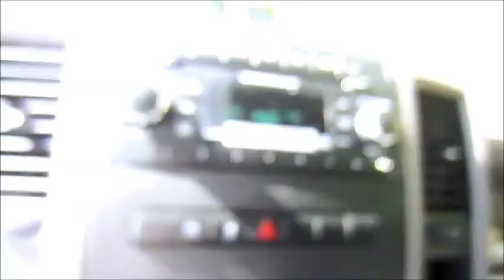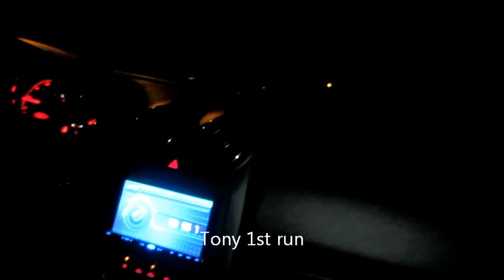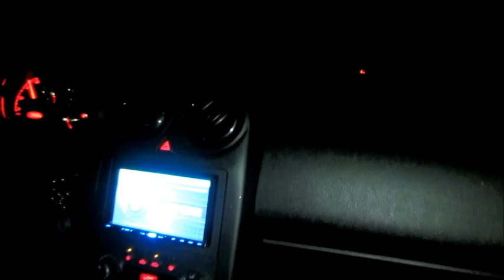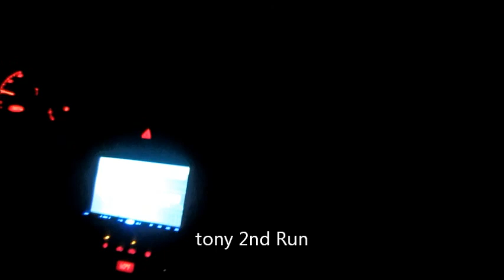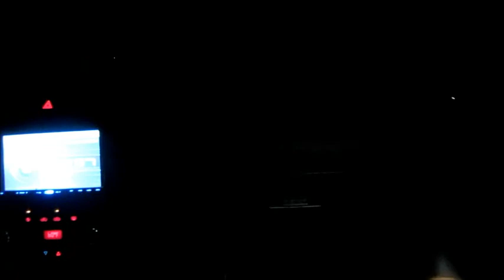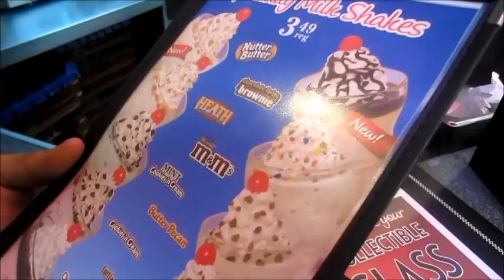CINNAMON CHALLENGE (Day 67)